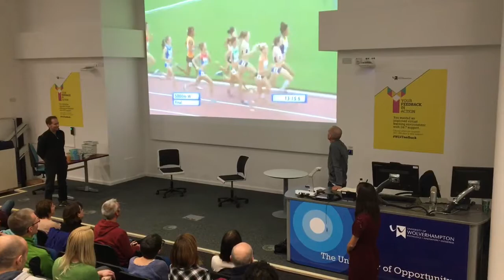In conversation with Jo Pavey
One of Britain’s greatest endurance runners and a five-time Olympian presented a guest talk at the University of Wolverhampton.

Jo Pavey MBE won a European Championship Gold medal in 2014 and a World Championship Bronze in 2007.

Jo talked about her own career, athletics, the wider running community and answered questions from the audience.

The talk formed part of a series supporting the Running with Wolves performance hub, set up by Doctoral Student Daniel Robinson who interviewed Jo on the night.